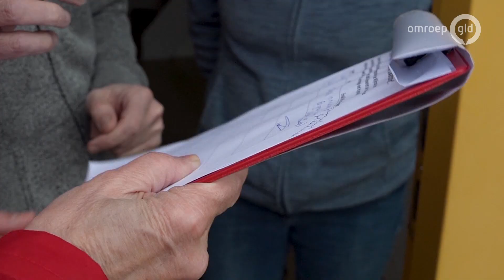Bewoners in actie tegen zandtransport door Lentse straten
NIJMEGEN - Elke vijf minuten een zwaar beladen vrachtwagen met zand door de straten. Dat is het beeld komend voorjaar in Nijmegen-Lent. Althans, als de plannen van de gemeente doorgaan.